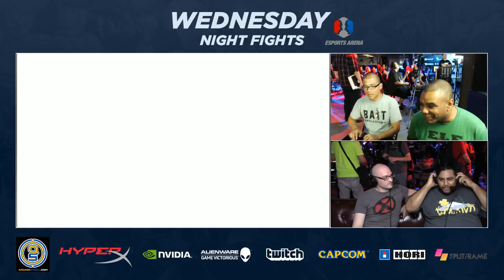WNF SFV - Off Season 2.2 - AfroCole (Dhalsim) vs Vicious (Karin)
Weds Night Fights (WNF) is the largest weekly tournament in the world featuring popular fighting games such as Street Fighter V, Mortal Kombat X, Super Smash Bros., and various community driven titles. Co-founded by Street Fighter legend Alex Valle and Level Up Productions team Jimmy Nguyen and Frank Reyes, WNF celebrates 6 years of growing the local scene, showcasing hype tournament matches, and providing opportunities for today's dedicated players. WNF is located in downtown Santa Ana's eSports Arena servicing hundreds of fighting game fans and streamed live on the Level Up Twitch channel to a global audience.

Location:
eSports Arena
120 West 5th Street